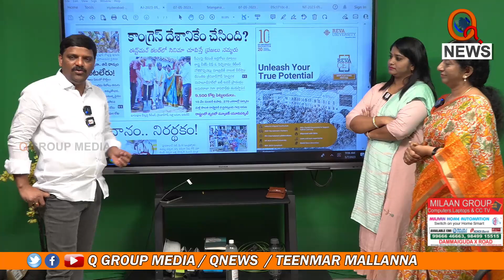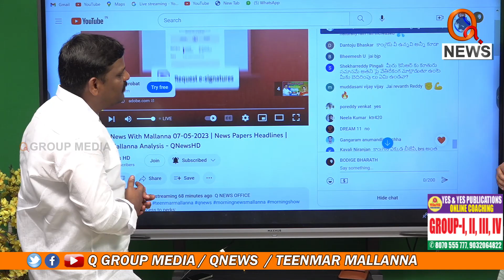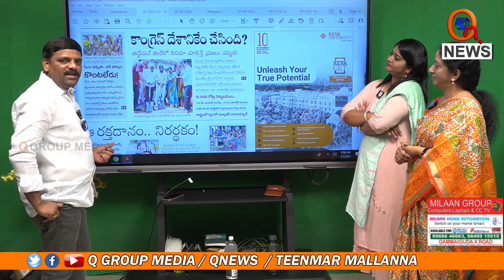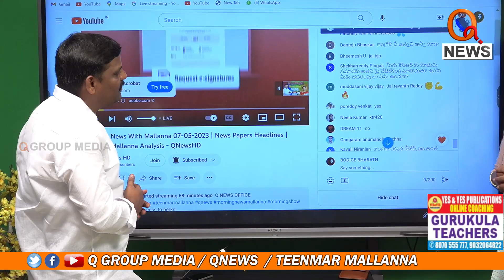కాంగ్రెస్ పార్టీ లేకపోతే కేటీఆర్ బిచ్చం ఎత్తుకుంటుండే Teenmarmallanna I Shanarthi Telangana e-paper